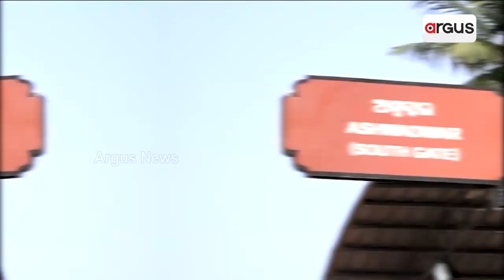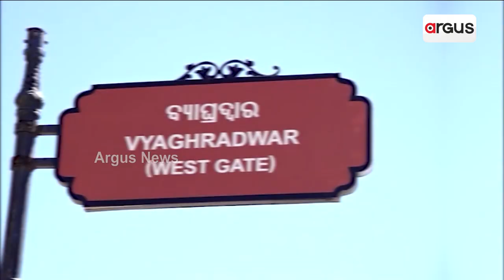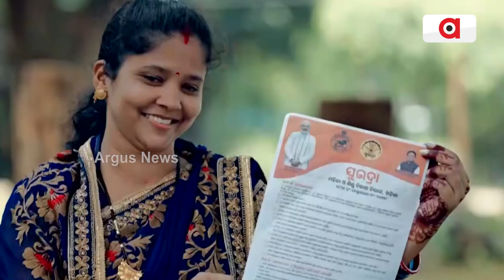କଥା ଦେଇ କଥା ରଖିଲେ ମୋଦି || PM Narendra Modi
24 ମହାଲଢେଇ ସମୟରେ ଦେଇଥିବା ପ୍ରତିଶ୍ରୁତି ମୁତାବକ ମହିଳାଙ୍କ ଆକାଉଣ୍ଟକୁ ଗଲା ସୁଭଦ୍ରା ଟଙ୍କା । ପୂର୍ବରୁ ଖୋଲା ସରିଛି ଶ୍ରୀମନ୍ଦିର ଚାରିଦ୍ବାର ଓ ଭିତର ରତ୍ନ ଭଣ୍ଡାର । ମୋଦି କହିଥିଲେ ଡବଲ୍ ଇଞ୍ଜିନ ସରକାର ହେଲେ ଓଡ଼ିଶା ନୂଆ ବିକାଶର ଶିଖରରେ ପହଂଚିବ ।